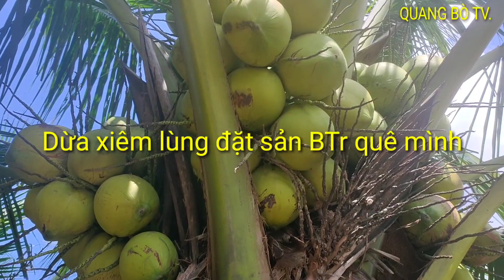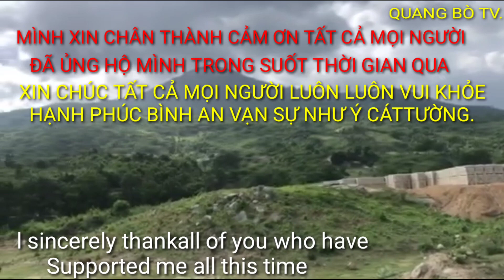CẢI XÀO CÀ CHUA - ĐẬU HŨ CHÃ CHIÊN ĐƠN GIẢN MÙA DỊCH CÙNG QUANG BÒ TV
QUANGBOTV COMCHAY AMTHUCCHAY Nếu các bạn thấy video mình hay thì hãy giúp mình để lại một like một lượt đăng ký và đừng quên chia sẻ cho bạn bè cùng xem. Nếu các bạn có nhận xét gì thì hãy để lại phần bình luận. Mình rất mong đón nhận phản hồi từ các bạn. Mình chân thành cảm ơn các bạn đã ủng hộ.